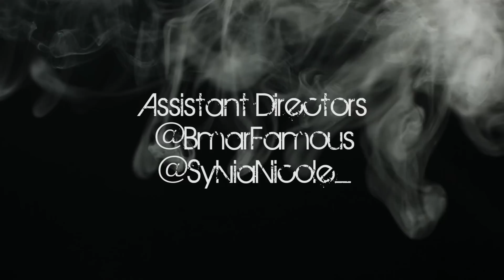Vynce Da Prynce - Disguise [HD] Dir.